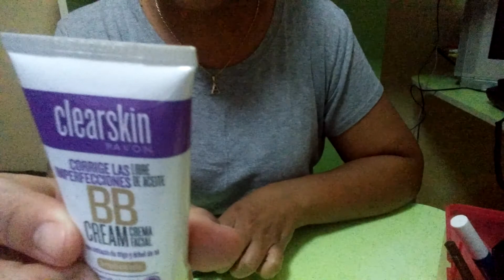Canasta mensual maquillaje Setiembre 2018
Nuevamente yo x aqui espero q les guste